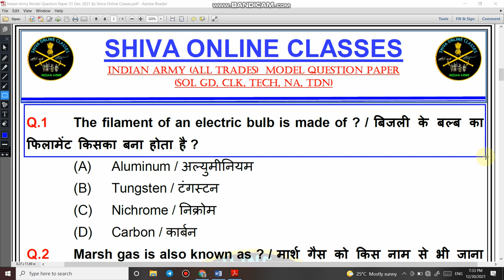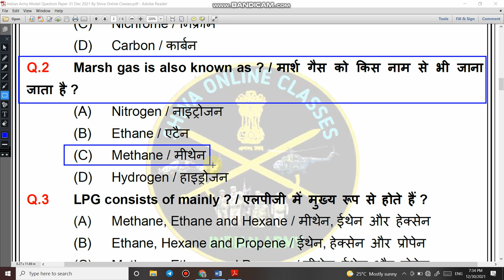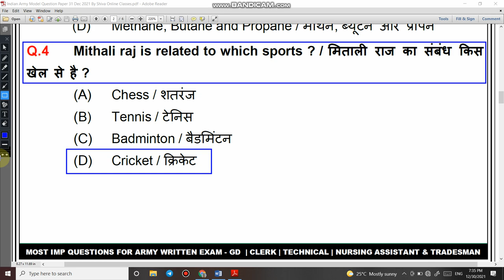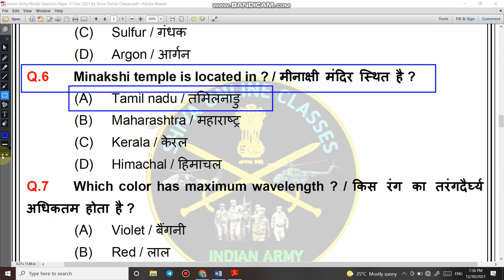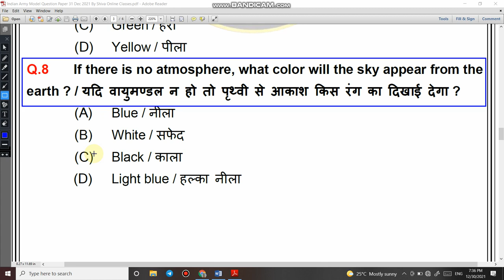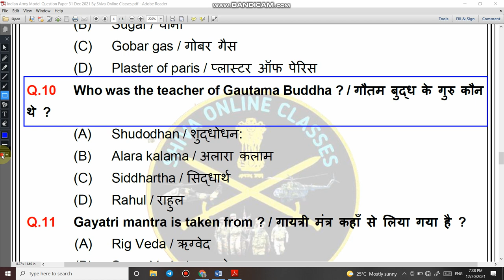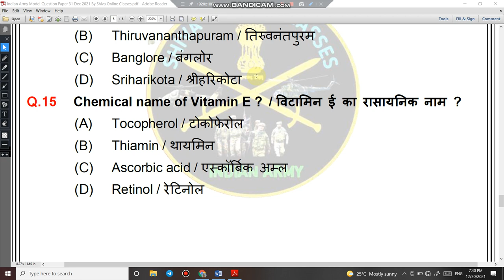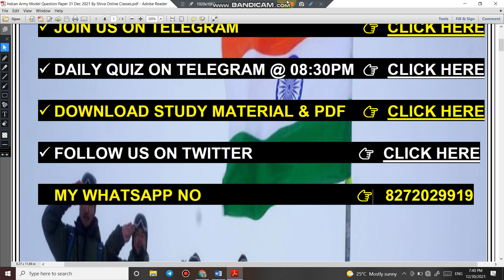Most Imp GK Questions for Army | Imp General Knowledge | GK for Defence in Hindi & English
4.   Follow us on :-